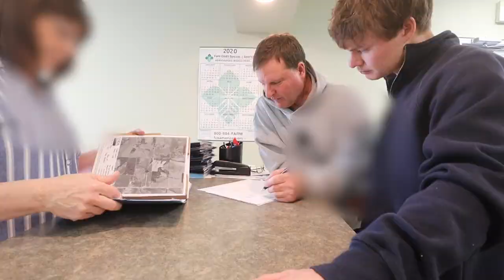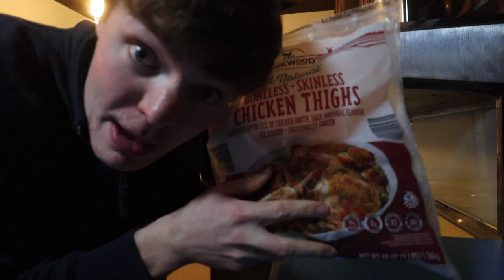What Farmers Do When They're Bored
Welcome back to another beautiful day in Central Iowa! Daddy Cornstar and I kick the video off by signing up for the new farm program. Once we got done with that, Dad tinkered around in the shop, and I worked in the office. Later on in the day I had a meeting to attend. Before I went inside for the night, I gave a brief run-down on how the windmills on our farm work. The video wraps up with an episode of Cooking With Cole and an explanation as to why we are not working in the shop right now.

Cole The Cornstar, aka Cole, is a 4th generation family farmer from Central Iowa who is the life force behind his family’s 1,700 acre farm. Cole promotes agriculture by filming his day-to-day adventures with his Dad (Daddy Cornstar) and brother (Cooper) on the farm. With a lot of help from Daddy Cornstar, Cole instills humor and education into his videos fit for both young adults and adults. Despite being 22-years old, Cole has an old-fashion work ethic with an innovative approach toward agricultural technology and practices. Cole's mission is to prove the American Dream is not dead and be a megaphone for agricultural education and innovation, from technological advances in farming equipment to conservation practices.

► Edited By Cole The Cornstar